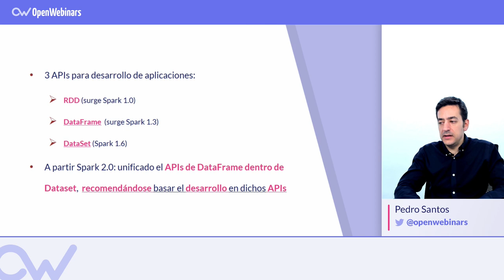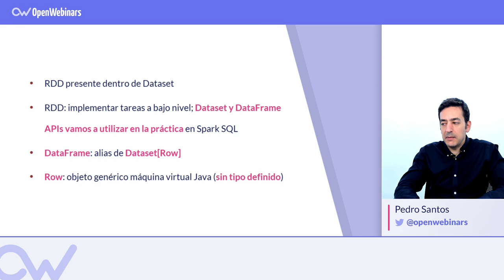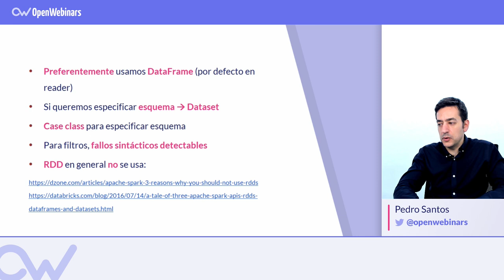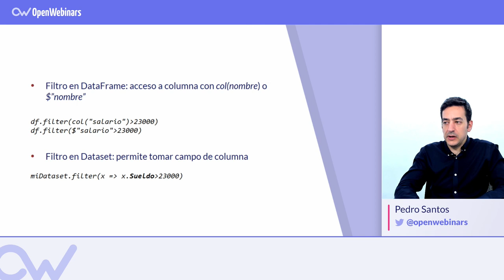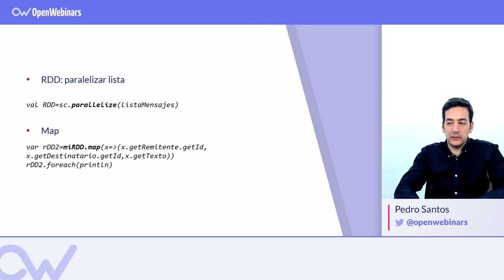SPARK RDD vs DATAFRAME (Español)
ÍNDICE

01# Diferentes APIs de Spark - 0:18
02# Uso de DataFrame y DataSet - 1:15
03# Ejemplo de uso de case class - 2:29
04# Uso de RDD - 2:23
05# Ejemplo - 3:40